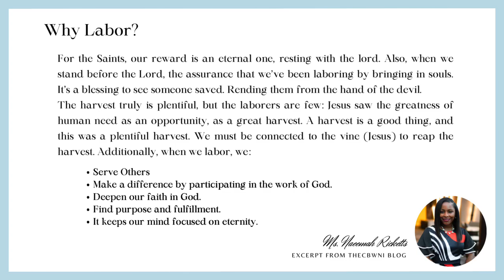Wisdom Wednesday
In this video our members provided tips for dressing for success.

Christian Business Women Network International is a global network of like-minded high achievers and business-oriented women. We exist to provide spiritual and physical resources.

Our expertise, and unique skill set allow us the opportunity to fulfill the mission of telling all women about Jesus Christ. We encourage you to plugin to our Business Women's Network.

CALL TO ACTION:

As professional women, we understand the challenges many women face. It's a struggle to juggle multiple roles of a career, motherhood, marriage, and much more.
CBWNI helps women of all ages and all walks of life gain insightful strategies and practical resources to be effective in their God-given roles.

We solicit your support and prayers as we encourage women seeking to assist us in this effort.

When you join CBWNI, you will receive resources to enhance your whole being, Spirit, Soul, and Body.